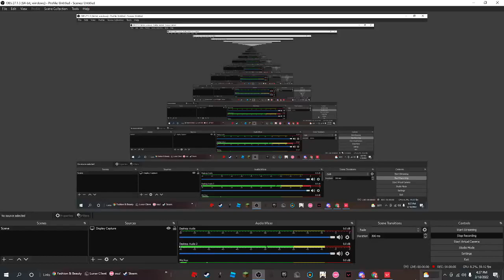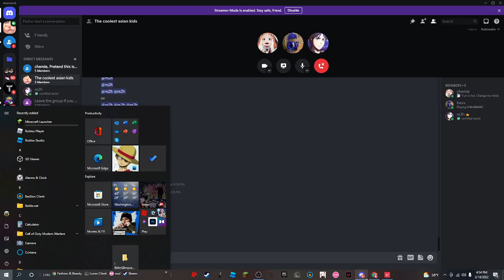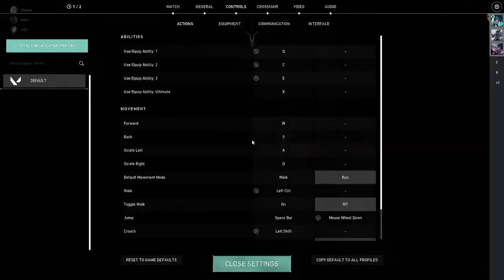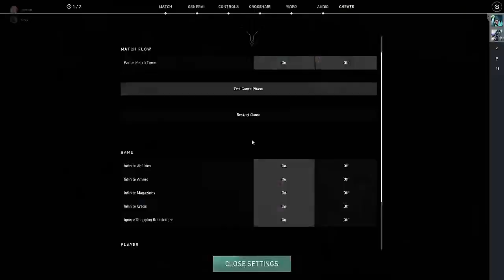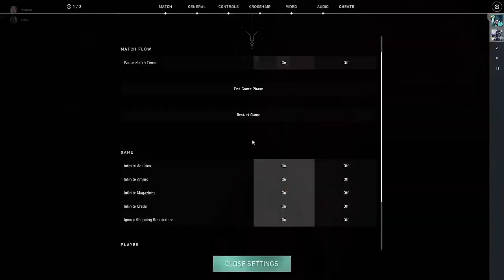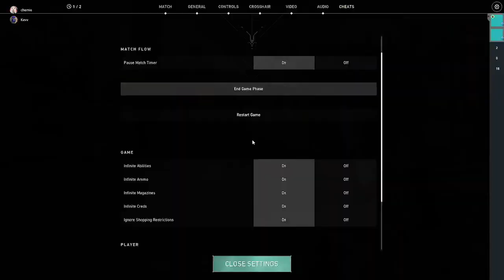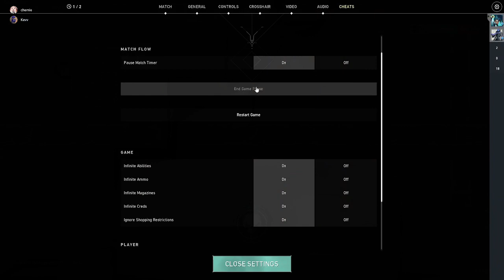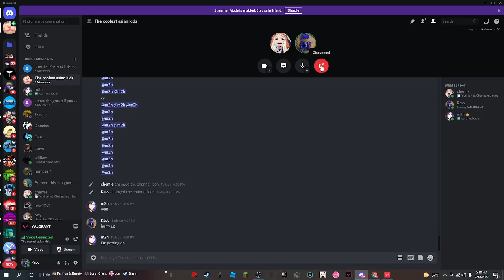Valorant (PoopScooper=Carry) (Ryan Is Better Anthony)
Valorant Gameplay